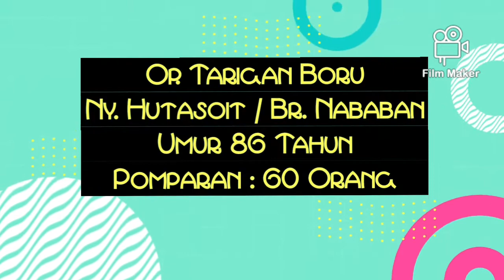Acara Penguburan Oppung Ny. Op. Tarigan Hutasoit br Nababan. Tutup umur 86 Tahun. Pomparan 60 Orang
Perpisahan Terakhir, Parsirangan na sohaulahan be jumpang. Saur Matua , Adat Batak adatbatak saurmatua Pasahat jambar sigagat duhut - Horbo
Acara Perpisahan Terakhir bersama Op. Tarigan br. Nababan , Ny. Hutasoit di Siaro Siborong-borong Tapanuli Utara. Tutup Umur 86 Tahun. Pomparanna 60 Halak. Ala dijoloi pomparanna ibana, Pesan Terakhir tidak mau marmusik. Budaya Batak yang unik tapi sangat berharga dan bermakna. Dan tentunya bangga dong sebagai Orang batak. Selamat jalan Op. Tarigan br. Nababan Ny. Hutasoit. Semoga Tuhan menempatkanmu disisi KananNya. Sehat semua pomparan yang ditinggal. Tuhan Memberkati